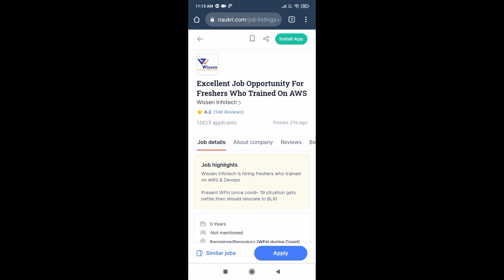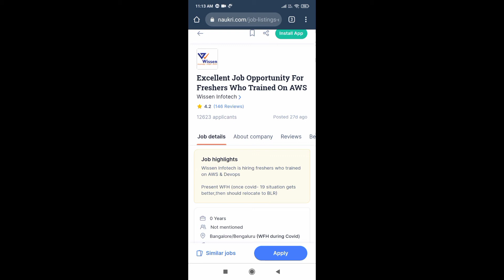Wissen Technology | Graduate off Campus Drive | Fresher's Hiring | latest jobs | work from home 2022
APPLY LINK--

Last date to apply -- 9 jan 2022

FOR QUIRIES--

Vloggershivu

MY TWITTER ACCOUNT FOLLOW ME THERE ALSO

THANKYOU SHOW SOME LOVE.